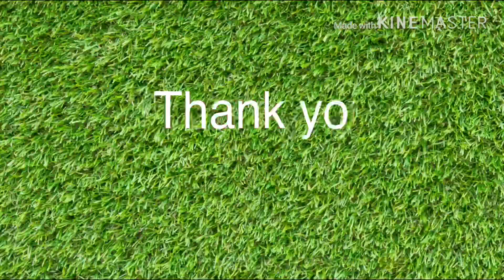How to Cook Buttered Garlic Shrimp with Sprite | Pinoy Easy Recipes 🍤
Welcome to Kusina ni Maria
Garlic Butter Shrimp my own version
Sana magustuhan nyo ito ...